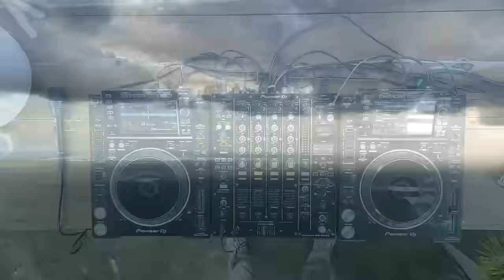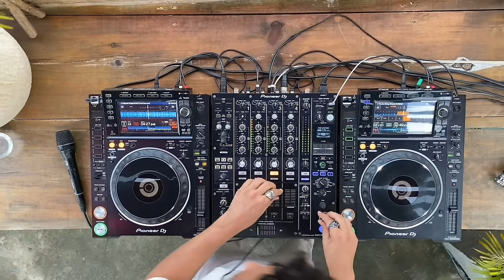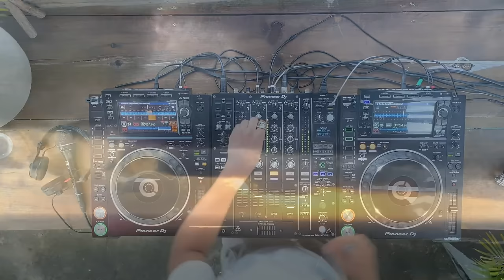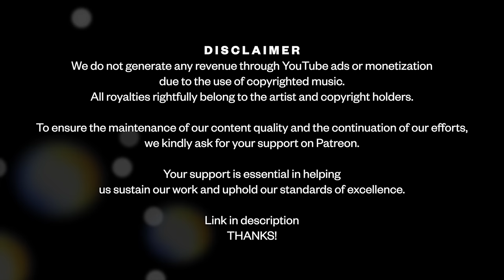Alejandro Molinari | Techno Indie Dance Sunset Mix | By @Ephimera Tulum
⇝ About The Artist ➤ ALEJANDRO MOLINARI @molinarimusic
Alejandro Molinari is a Venezuelan-born, Berlin-based producer who cultivates a unique aesthetic that transcends a diverse range of musical and cultural references. Drawing inspiration from various styles such as New-Wave, Electro-clash, Italo Disco, the origins of Techno, and ancient Middle Eastern music.
His music is multilingual, featuring tracks produced in English, French, Spanish, and German. Anchoring this expansive musical and cultural foundation is Alejandro's fascination with occultism and supernatural archaeology. He employs analogue synthesizers, incorporates exotic scales, and utilizes the Solfeggio Tones to imbue his soundscapes with unique electromagnetic frequencies.

📽️ Film & Broadcast
🎉 Event Designers
📍Tulum 🇲🇽